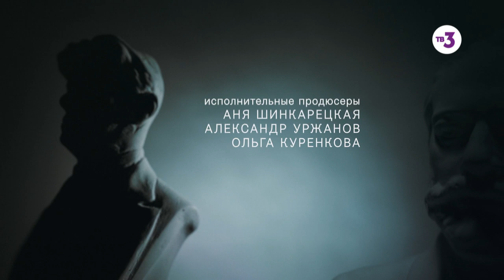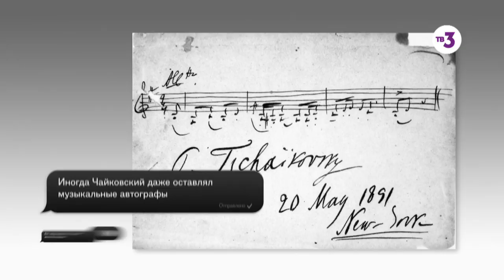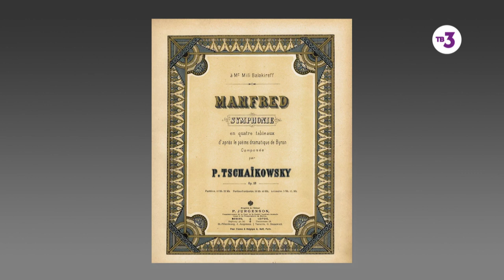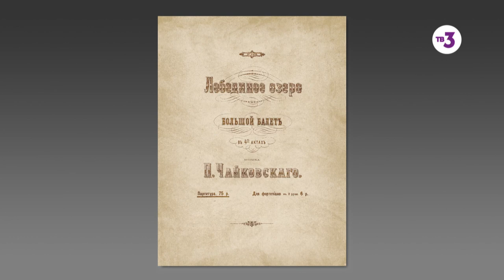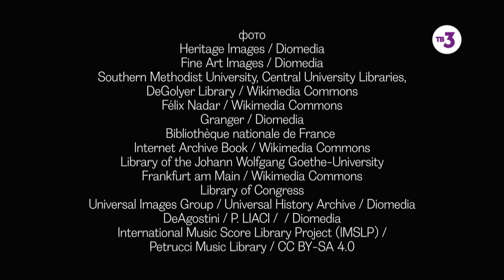Интервью, 5 выпуск. Чайковский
Пётр Ильич Чайковский – не только великий русский композитор, но и очевидец многих важных событий в истории России. Чайковский рассказывает, каково это – быть всемирно популярным в XIX веке, докучают ли ему газетные репортёры и с кем из великих он знаком: что делал в гостях у Виардо, что ему сказал Толстой и почему не стал видеться с Тургеневым.